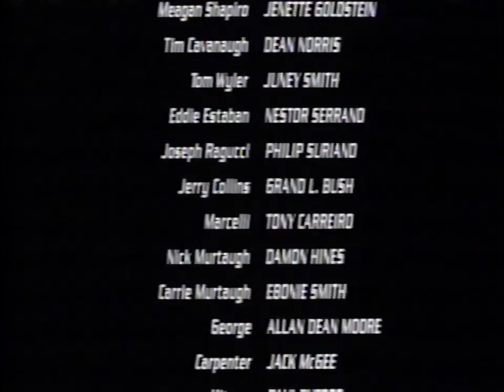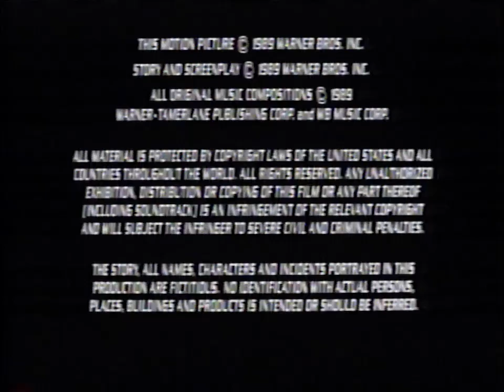Lethal Weapon 2 (1989 VHS Closing)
And here's the closing to the 1989 VHS of Lethal Weapon 2 (1989).

1. End of credits (♫ Cheer Down - George Harrison ♫)
2. Distributed by Warner Bros. (cuts to black instead of fading out like on most prints)